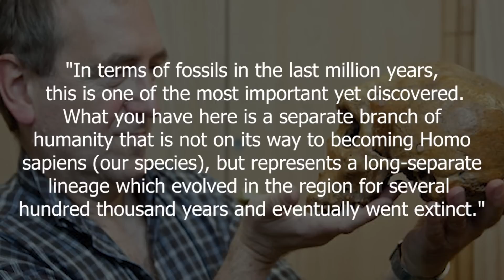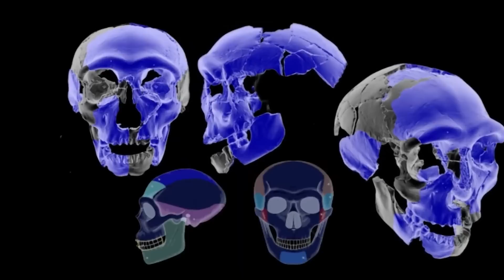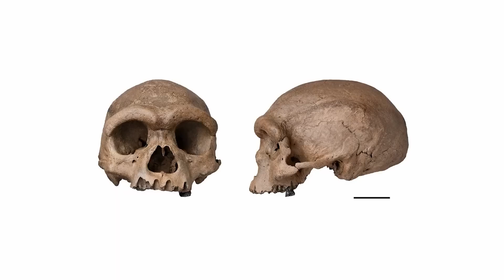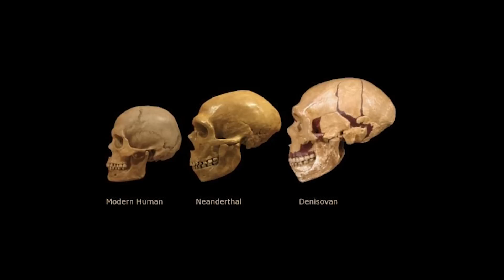Scientist Incredible Discovery In Asia Changes Everything!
Chinese researchers recently unveiled an ancient skull that could belong to a completely new species in the human evolution chain. The researchers claim that the new discovery is our closest evolutionary relative among the generally known species of ancient humans!

If you are or represent the copyright owner of materials used in this video and have a problem with the use of said material, please send me an email, , so we can sort it out.